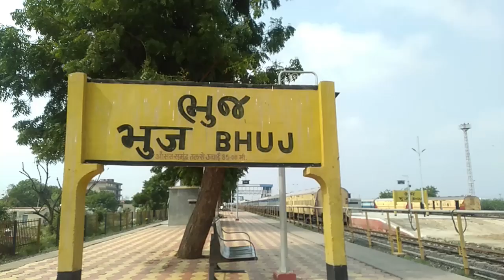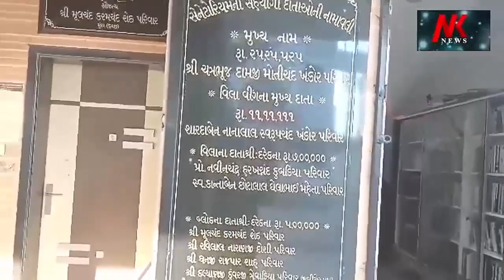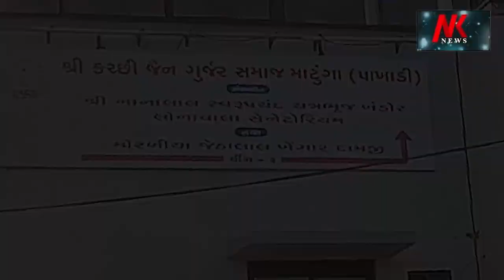પશ્ચિમ રેલવેના ગોરેગાંવ અને ખાર વચ્ચે છઠ્ઠી લાઈનના કામને કારણે અનેક ટ્રેન વ્યવહાર અને અસર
પશ્ચિમ રેલવેના ગોરેગાંવ અને ખાર વચ્ચે છઠ્ઠી લાઈનના નિર્માણના કામને કારણે મેગા બ્લોક સર્જાશે કચ્છથી મુંબઈ જતી અનેક ટ્રેન વ્યવહાર અને અસર